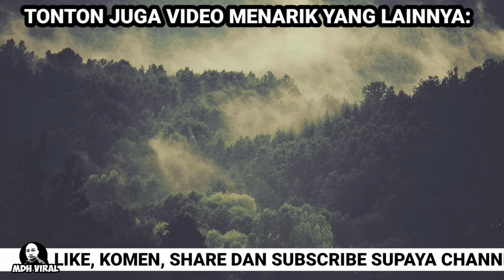PENUNGGANG MOTOSIKAL DIGANGGU ANJING LIAR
PENUNGGANG MOTOSIKAL DIGANGGU ANJING LIAR memaparkan tindakan aneh seekor anjing loar yang secara tiba-tiba sahaja mahu menumpang motosikal milik seorang lelaki. mungkin kedengaran macam pelik tapi ianya benar-benar berlaku